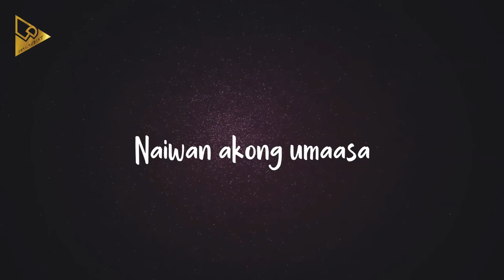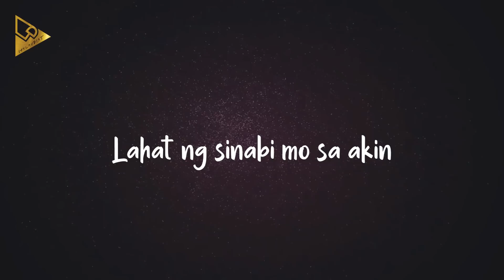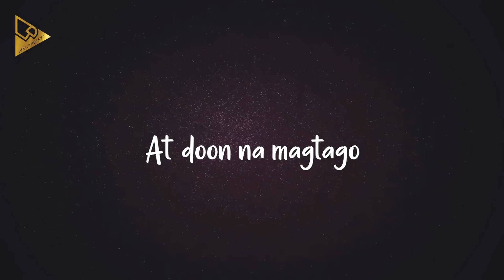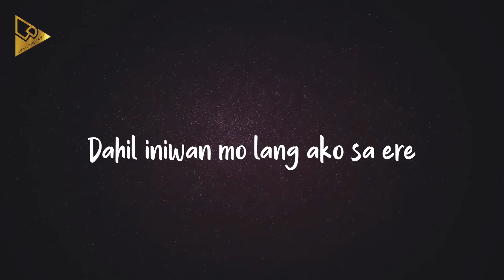Hey Xiao! | Iniwan (Lyric Video)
OPM Indie Band Hey Xiao! with their debut hugot single "Iniwan". Feel free to watch, listen and share. This is just a fan made lyric video.

Follow Hey Xiao!